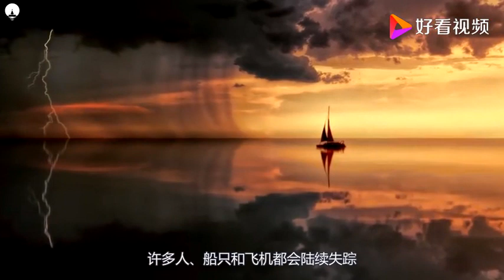美国也有百慕大三角洲？科学家们在水下，发现奇怪的巨石阵结构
美国也有百慕大三角洲？科学家们在水下，发现奇怪的巨石阵结构,本视频由科学杂刊原创提供,5787次播放,好看视频是由百度团队打造的集内涵和颜值于一身的专业短视频聚合平台